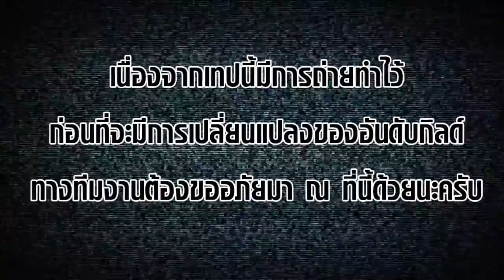C9TV โหด เกรียน ฮา : Tape 2 [BlacKRoses] Guild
EroTicizM Guild กิลด์อันดับ 1 เซิร์ฟเวอร์ Blenheim

พบกับ ภารกิจสุดโหด ปนความมัน เรียกเสียงฮา โดยทีมงาน C9 รายละเอียดเพิ่มเ.